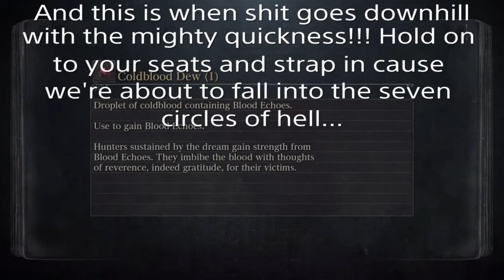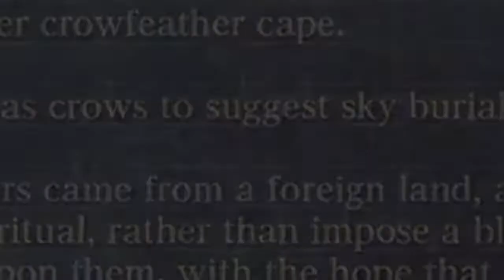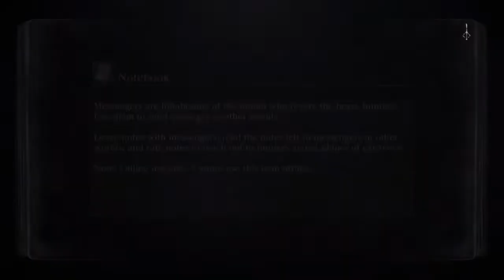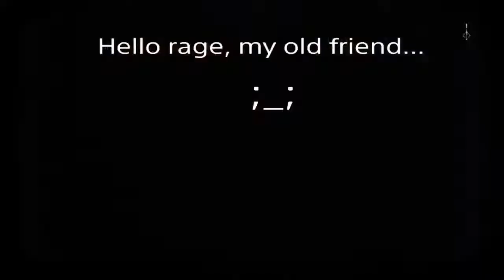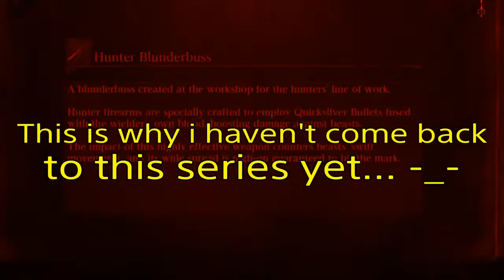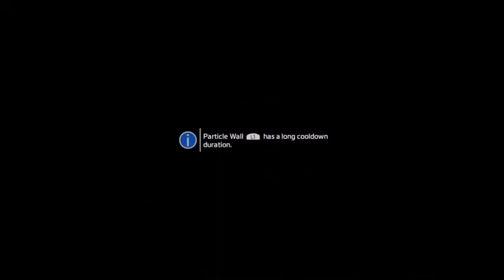Rage Montage #2 (plz read description!)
I couldn't ask for a better group of people to experience this journey along with me. You're all so nice and forgiving even when i'm so lazy sometimes and even when my progress through series is so slow. Also, I'm really excited to see if we can make it to 100 subs by the end of the year. I'll probably lose my mind if we do... ^_^
You guys are always motivating me and i appreciate you all. Thank you! ~Raizen